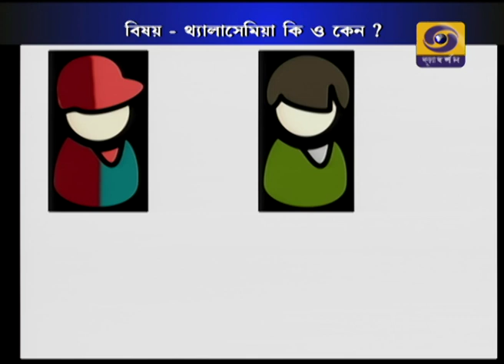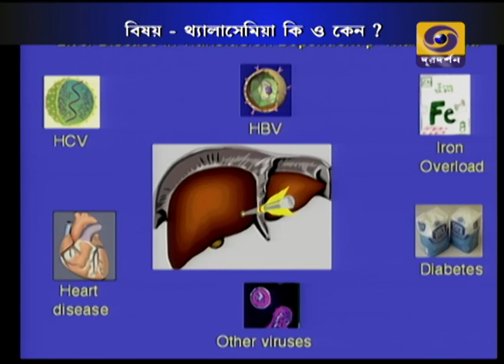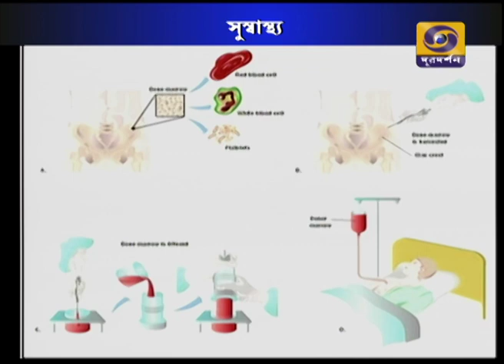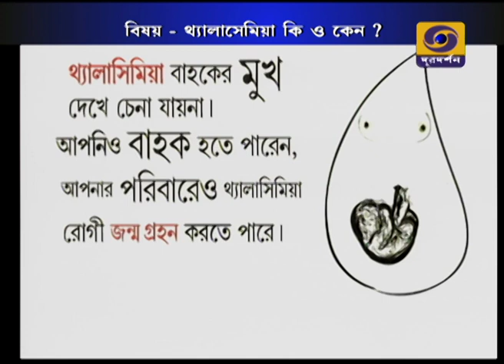SUSWASTHA - THALASEMIA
থ্যালাসেমিয়া কি ও কেন ?